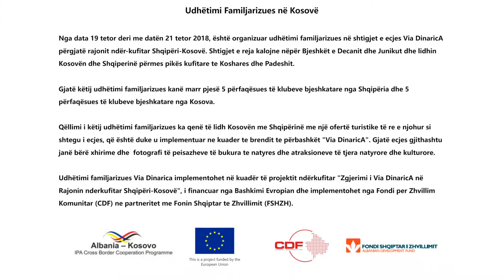Via Dinarica FAM Tour to Kosovo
This video is produced by EU-funded project Extension of ViP Dinarica in the CBC Region Albania – Kosovo project implemented under 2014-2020 IPA CBC programme Albania – Kosovo by the Community Development Fund (leader) and the Albanian Development Fund (partner).